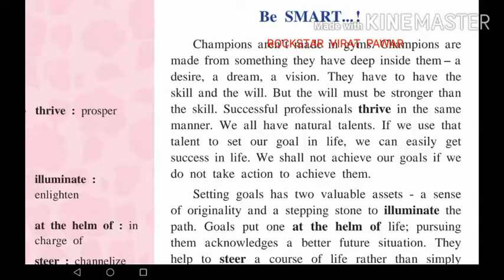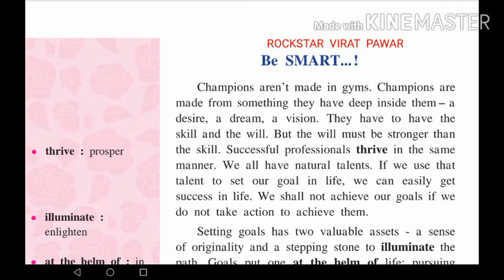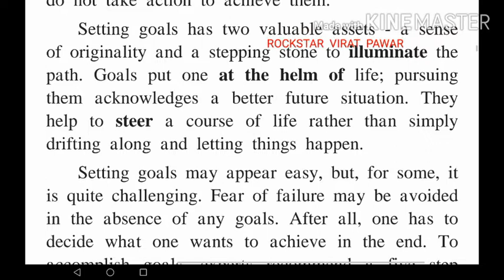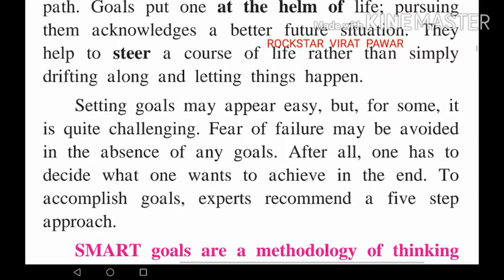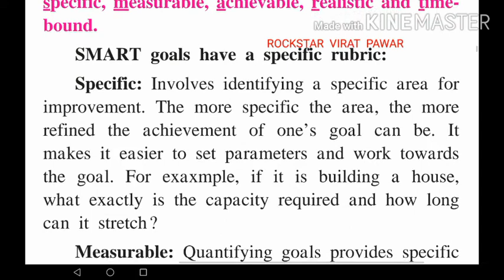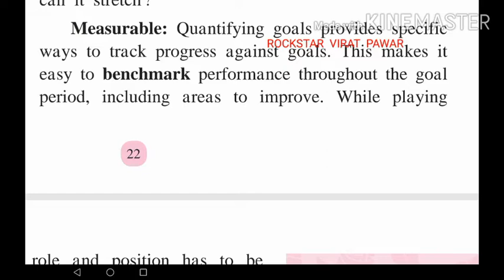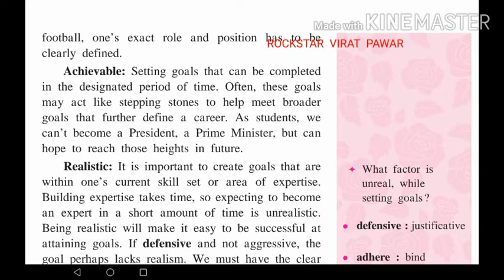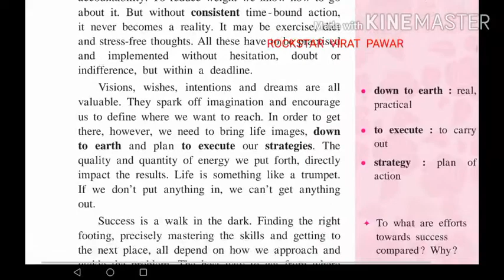1.4 Be smart explanation 10th class English